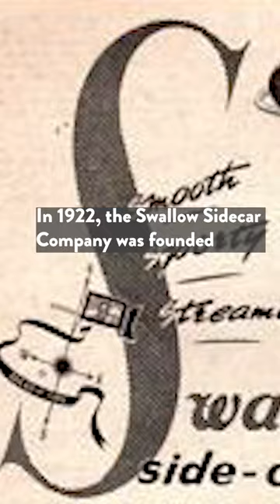How World War 2 Changed The Name of a World Famous Car Brand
This is the story about how the SS Cars changed their name in the wake of World War 2.